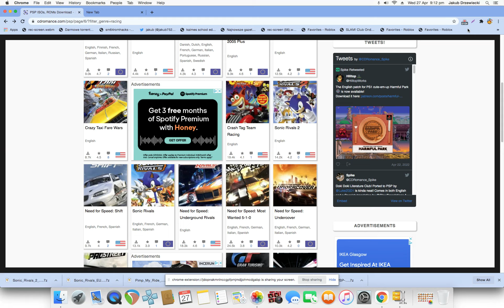Tobu - Second Chances